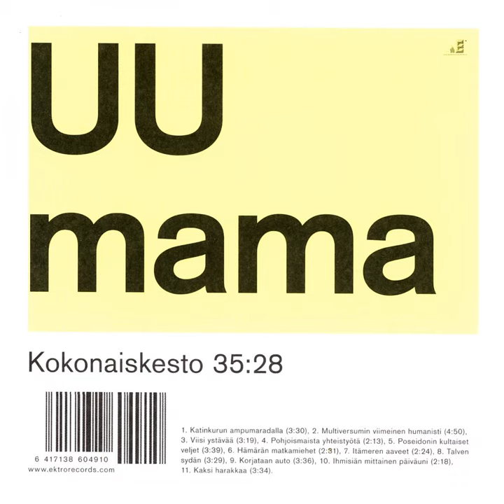Hämärän matkamiehet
Hämärän matkamiehet · Rättö ja Lehtisalo

UU Mama

Artist: Rättö ja Lehtisalo
Composer: Mika Rättö
Composer: Jussi Lehtisalo
Lyricist: Mika Rättö
Lyricist: Jussi Lehtisalo
Music Publisher: Manus